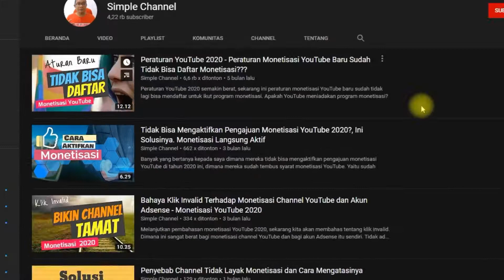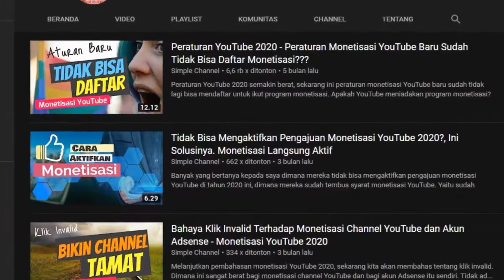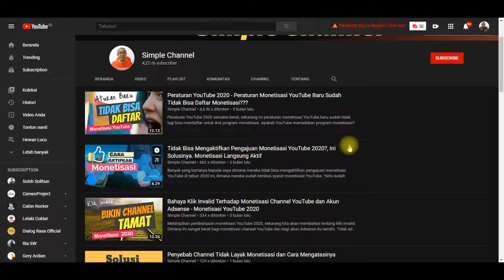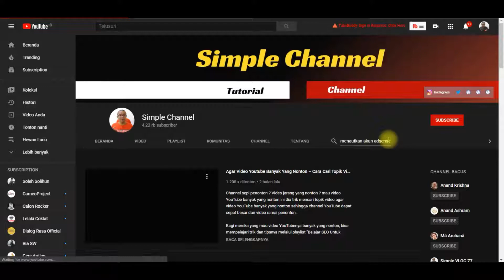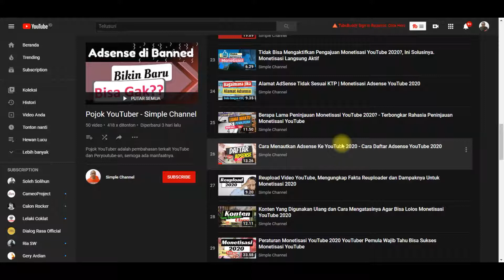Gak Bisa Mengaktifkan Monetisasi YouTube? Coba Cara Aktifkan Monetisasi Ini Pasti Sukses Monetisasi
Melanjutkan panduan monetisasi YouTube, berikut ini cara untuk mengaktifkan monetisasi YouTube. Banyak yang tidak bisa mengaktifkan monetisasi YouTube, silahkan coba cara mengaktifkan monetisasi YouTube berikut ini.

Terima Kasih
Tetap Berkarya dan Terus Berkarya